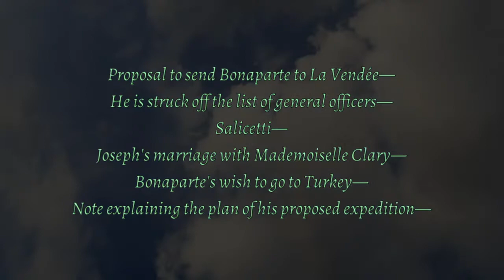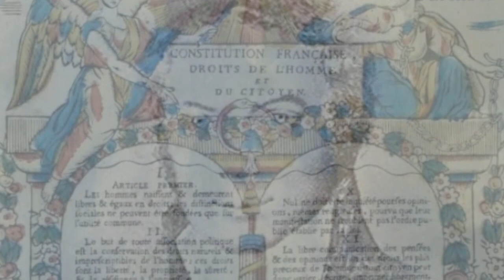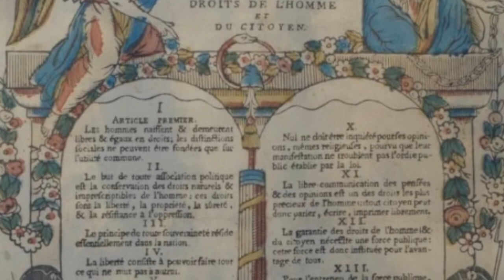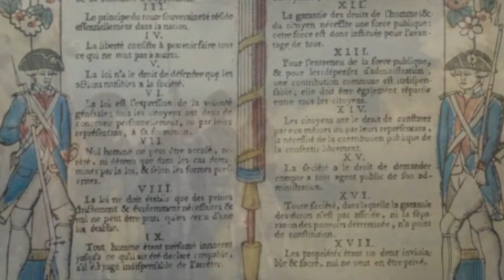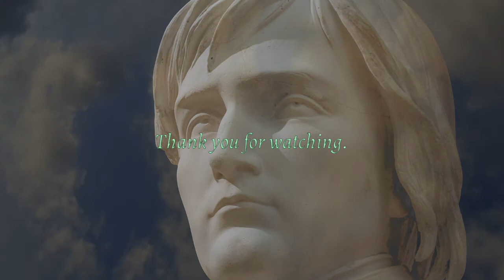Memoirs of Napoleon Bonaparte - Full Audiobook - Volume I Chapter III - 1794-1795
Louis Antoine Fauvelet de Bourrienne (July 9, 1769 – February 7, 1834) was a French diplomat, born in Sens. He is known primarily for his close relationship with Napoleon Bonaparte, of whom he wrote in detail in his celebrated memoirs.

The Memoirs gives a vivid, intimate, detailed account of his interactions with Napoleon and his mother, brothers and sisters; with his first wife Joséphine de Beauharnais and her children; with notable French politicians; and with the marshals, he was especially friendly with Jean Baptiste Jules Bernadotte, the future King of Sweden, when they both were in Northern Germany.

de Bourrienne's narrative is invigorated by many dialogues, not only of those in which he was a speaker but even of conversations that he only was told about by others. Their exactitude may be suspect but surely they give a memorable portrait of his times.

His narration is colored by his complicated relationship with his subject: close friendship, working together intimately for years, followed by dismissal and humiliating rejection. He tries to be balanced and gives many examples of Napoleon's brilliance, his skill at governance, and his deft political maneuvers.

At the same time, de Bourrienne deplores Bonaparte's inexorable grabs for personal and familial power and wealth, his willingness to sacrifice French lives, and his abhorrence of a free press.

Volume I Chapter III

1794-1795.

Proposal to send Bonaparte to La Vendée—
He is struck off the list of general officers—
Salicetti—
Joseph's marriage with Mademoiselle Clary—
Bonaparte's wish to go to Turkey—
Note explaining the plan of his proposed expedition—
Madame Bourrienne's character of Bonaparte, and account of her husband's arrest—
Constitution of the year III—
The 13th Vendemiaire—
Bonaparte appointed second in command of the army of the interior—
Eulogium of Bonaparte by Barras, and its consequences—
St. Helena manuscript.

📖 Memoirs of Napoleon Bonaparte - Complete